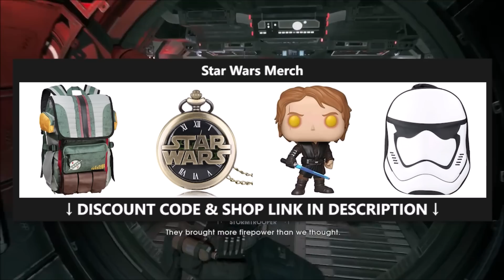The ONLY Sith More Evil Than Darth Sidious In Star Wars